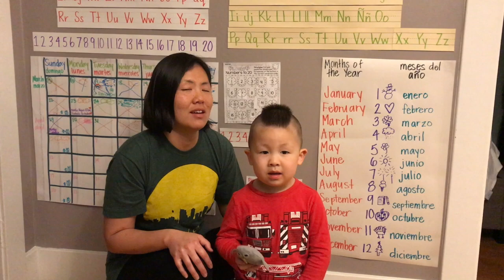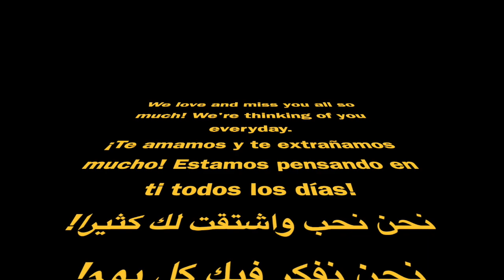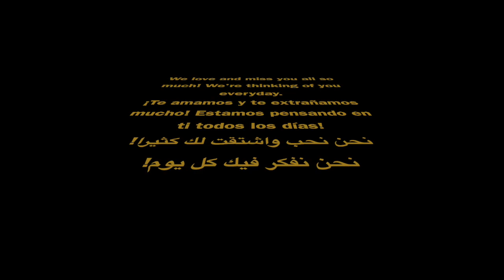Welcome Back Bridges! - 2020.04.06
Messages to Bridges students and families from our teachers and staff members with a few surprise guests!

¡Mensajes para los estudiantes y las familias de Bridges de nuestros maestros y miembros del personal con algunos invitados sorpresa!

رسائل إلى الجسور للطلاب والعائلات من معلمينا وأعضاء هيئة التدريس مع عدد قليل من الضيوف المفاجئين!